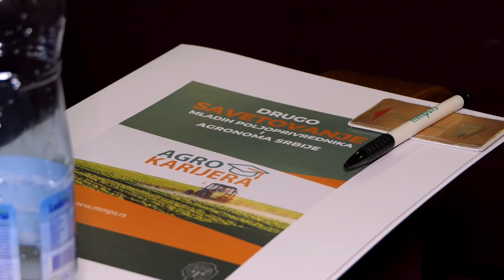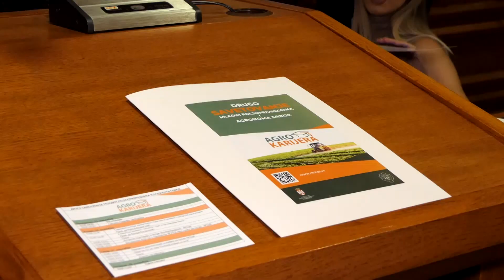Biram selo ep. 53 - Savetovanje agronoma, Zlatibor - 01.01.2020.